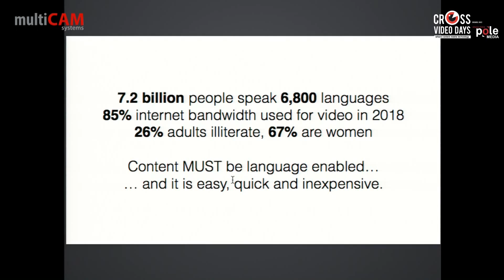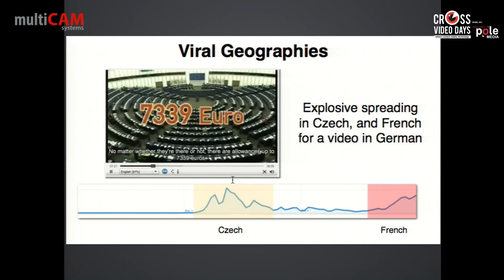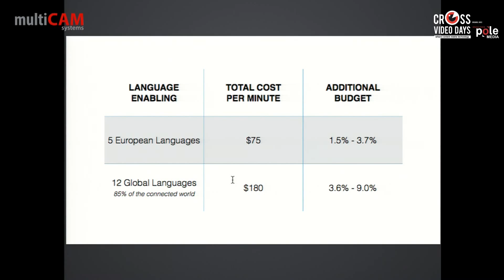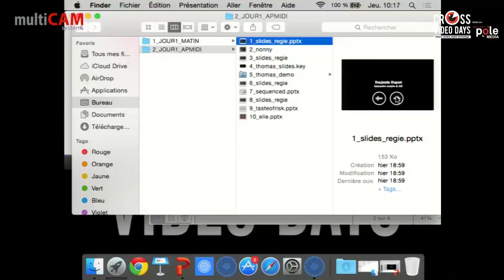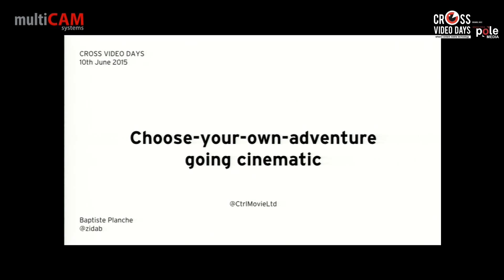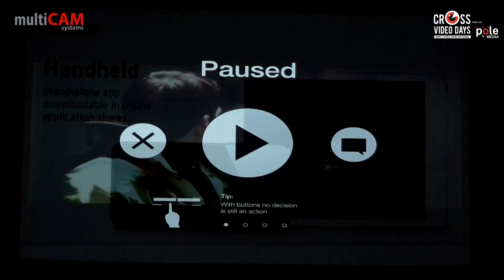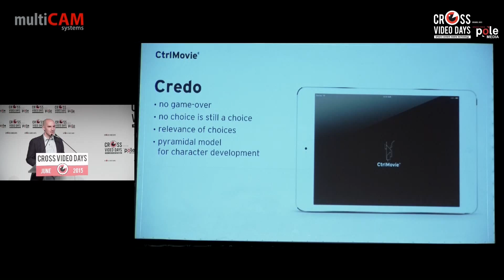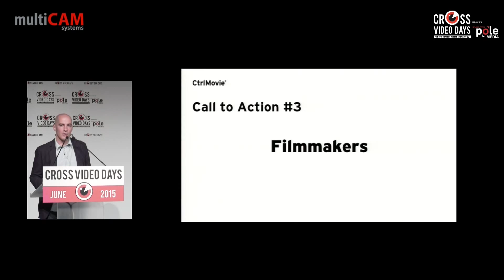CVD 2015: Engagement d’audience digitale